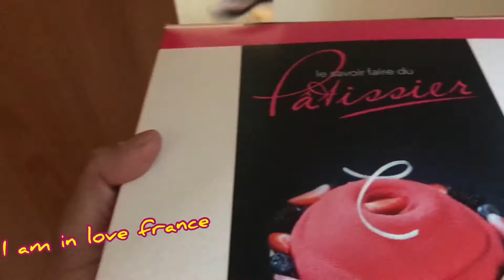จัดงานวันเกิดแมว เป่าเค้ก ให้แมวเปอร์เซีย กี่ขวบ Iมาดามแอร์รี่I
ลงคลิปย้อนหลัง วันเกิดจริงๆของนาง คือ วันที่ 1ตุลาคม
ปีนี้วิลครบรอบ 6 ขวบแล้วค่ะ เป่าเค๊กกันที่นี้ Thonon les Bains
ก่อนจะบ้านไปอีกฟากฝั่งของฝรั่งเศส ในเดือนหน้า
สภาพบ้านก็ตามที่เห็นคือเตรียมย้าย ข้าวของก็ถูกจัดลงลังไปบ้างแล้ว